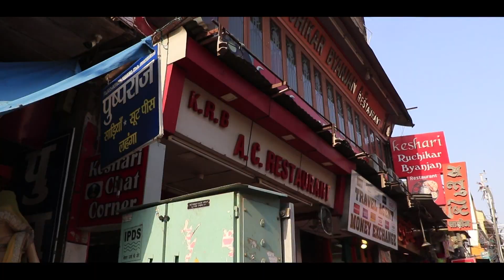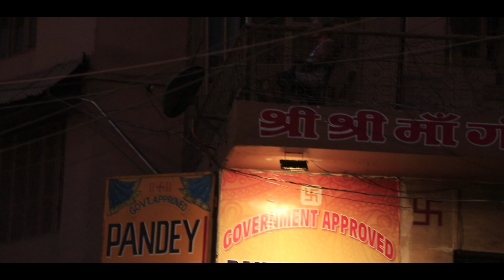Varanasi INDIEN | Aarti Zeremonie am Ganges | WORLD TRAVEL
Varanasi, Indien. Berühmt ist der Ort auch für seine morgendlichen und abendlichen Aarti Zeremonien am heiligen Fluss Ganges. Dies fand natürlich auch heute Abend am Dashashwamedh Ghat (Stufen am Ufer des Ganges) statt. Nach der Besichtigung der schauderhaften Bestattungsretualen, bei denen Leichen verbrannt und dem Ganges übergeben werden, wollten wir diese Zeremonie heute Abend auch nicht verpassen, denn morgen planten wir Varanasi zu verlassen und unsere WELTREISE wo anders vortzusetzen.

GÜNSTIGES Reisen an, über folgenden Link und du erhältst
35€ für deine erste Buchung.